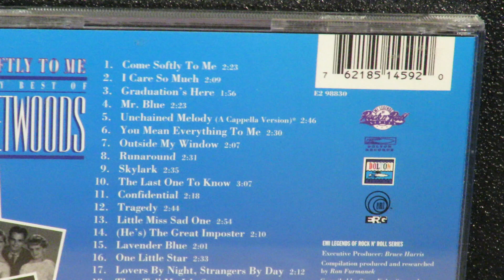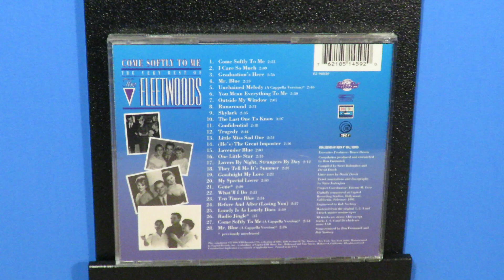The Fleetwoods "My Special Lover" 1962 David Gates Leon Russell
Among some of David Gates' earliest songs recorded by established stars was "My Special Lover” by The Fleetwoods in late 1962.  It was included on their album Sing For Lovers By Night, which garnered them two Top Forty Hits... "Lovers By Night, Strangers By Day" and "Goodnight My Love."  David was able to get the song presented to them through his relationships with Jackie De Shannon and Randy Newman, who worked with David and Leon Russell at Metric Music.  David and Leon made demo recordings there, and The Fleetwoods had already recorded songs written by Jackie and Randy.
        When "My Special Lover" was recorded on December 10, 1962, (the day before David Gates’ 22nd birthday) David's pal Leon Russell was called in to play the piano. The song was published by Dragonwyke, a company David and Leon co-owned and had just filed as a business on November 2, 1962 when they were both living at the same address.